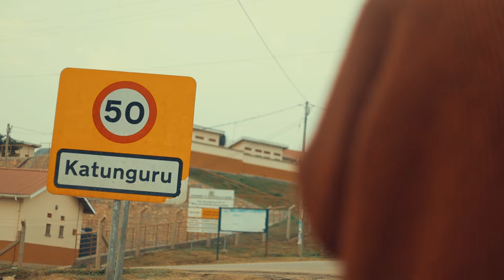Am a Winner Jayson sir -Temperature Touch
Uncle Austin - Manager
Writer - Jayson
Producer - Jayson \Temperature touch